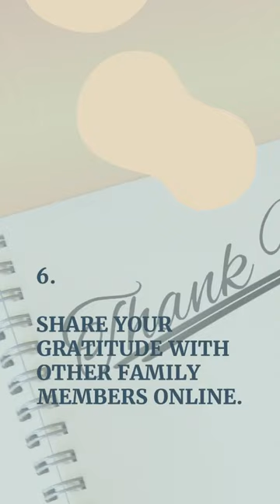14 ways to practice self care when working from home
14 Ways to Practice Self Care when Working from Home By Sabrina's Organizing
High-stress levels affect us in different ways, and we must stop ourselves from getting into deep and creating irreversible damage.
Today I am sharing 14 ways to self care when working from home that I use.
Let's get reconnected and rejuvenated.
Save and like this for reference later.
I have been working from home for 20+ years, and these tasks helped me and I know they will help you too!

1. SOAK YOUR FEET IN EPSOM SALT.
2. TAKE A BATH.
3. READ A SHORT STORY AT LUNCH.
4. TAKE CARE OF A TASK YOU THOUGHT, “I NEED TO DO THIS.”
5. REACH OUT TO FAMILY MEMBERS AND FRIENDS.
6. SHARE YOUR GRATITUDE WITH OTHER FAMILY MEMBERS ONLINE.
7. DEEP BREATHING EXERCISES.
8. WATCH AN UPLIFTING MOVIE.
9. TALK ABOUT HOW YOU ARE FEELING.
10. DO A CRAFT PROJECT, DRAW, PAINT, OR PLAY MUSIC.
11. DRINK A CUP OF HERBAL TEA.
12. EXERCISE
13. SIT OUTSIDE AND WATCH THE BIRDS.
14. REMINISCING AND REVISITING THE OLD TIMES.

Do a combination of these tasks throughout the day or during the week to reconnect and rejuvenate.
Save and like this video for reference later!